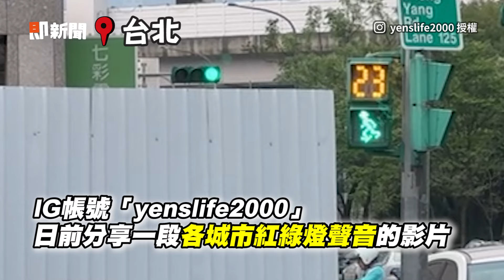宜蘭行人號誌聲音超獨特！ 洗腦旋律狂唱「母湯～母湯」｜紅綠燈｜交通號誌｜新奇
☑影片授權：IG／yenslife2000